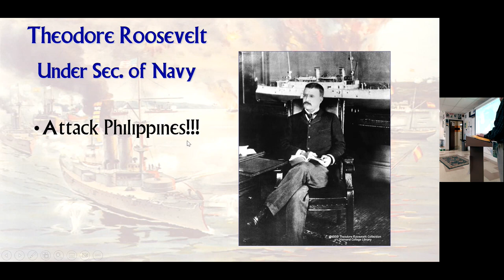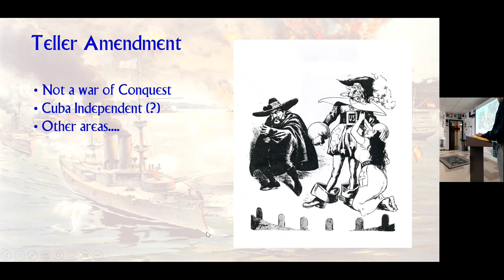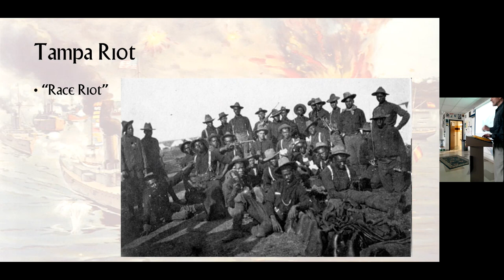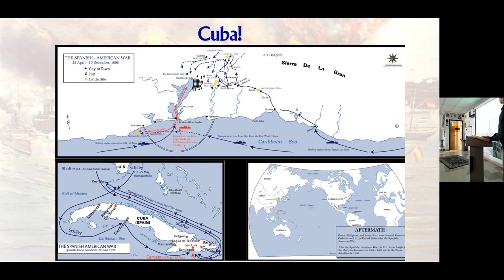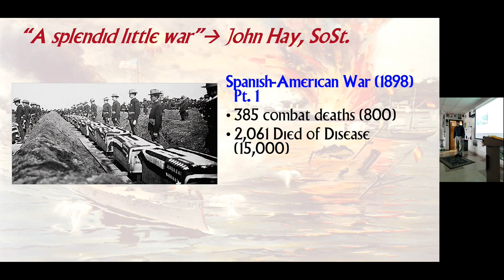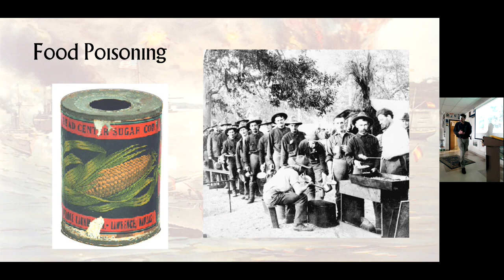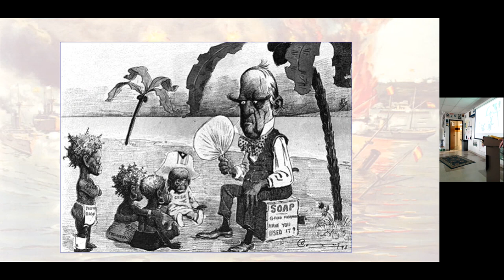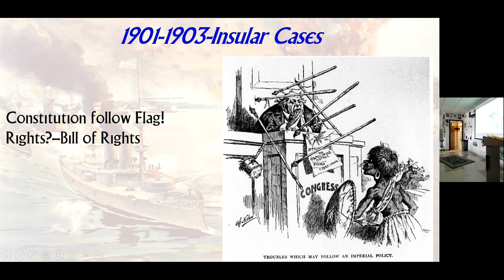2 8 2023 APUSH Spanish American War II